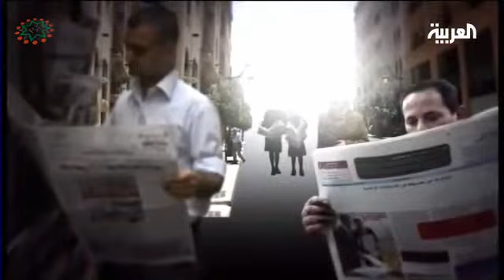interview with Father Paolo Dall'oglio - مقابلة مع الراهب باولو دالوليو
Source: Al Arabiya News Channel
Broadcast on 21st June 2012
Anchorwoman (AW): Giselle Khoury
Guest (FP): Father Paola Dall'oglio
If you don't mind, I'd like to end this interview,
 ...by wearing this vest that represents a project.
 We want to serve the reconciliation.
 These are olives branches,...
 ...and these are the colors of our country.
 Those are our martyrs.
 Reconciliation is our future, and we are committed to it.
 There is no reconciliation without a mature democracy,...
 ...without freedom of opinion, and true humanity.
 Syria is heading towards good, peace and reconciliation.
 Peace be upon you!.